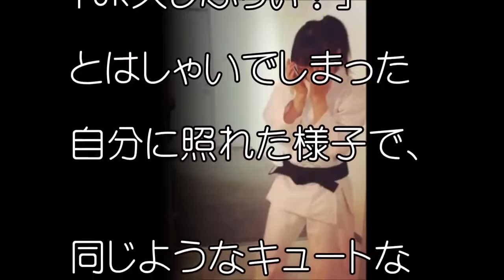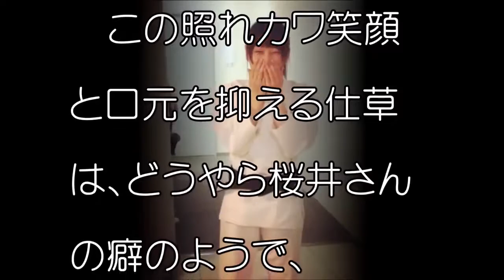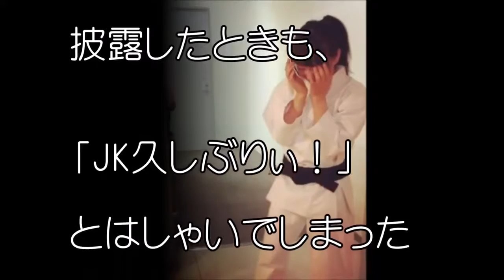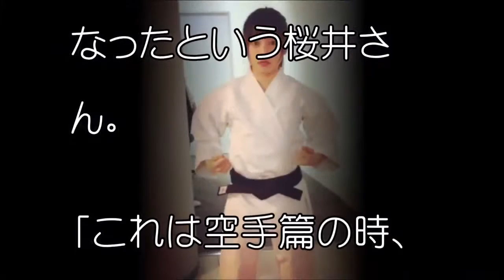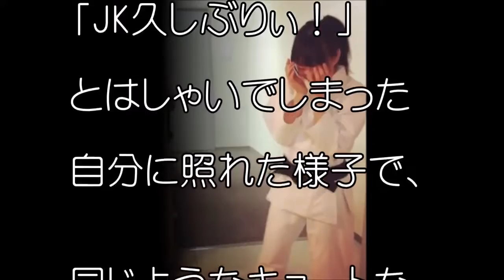桜井日奈子 CM JR SKI SKI 『目線篇。30秒版』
桜井日奈子さんのCM コロプラ 白猫プロジェクト 「スチール撮影」です。

桜井日奈子,宮沢氷魚 CM JR SKI SKI 3篇まとめ [ 夜の散歩篇。30秒版 ]他 □桜井日奈子 最新おすすめ動画 【岡山の奇跡】桜井日奈子「私はドラキ..